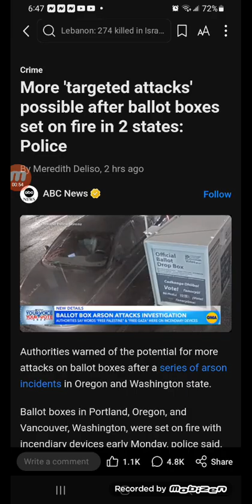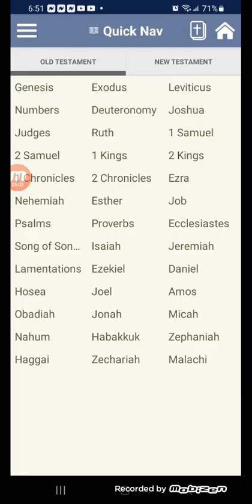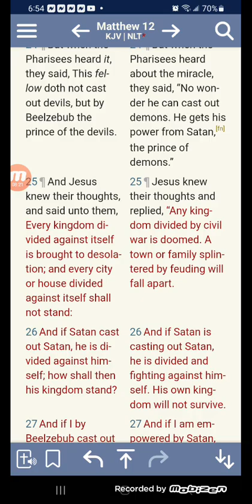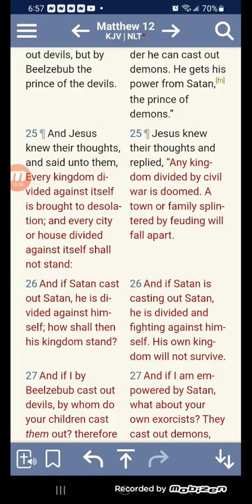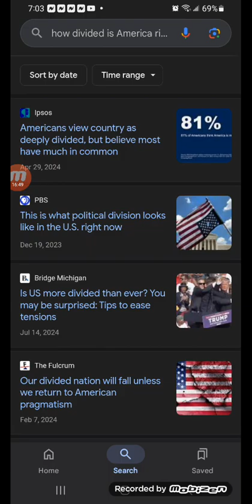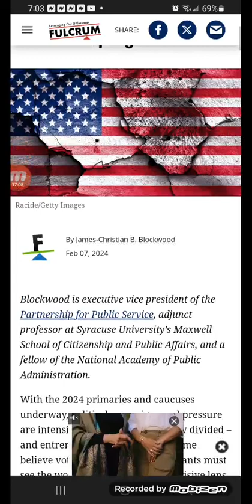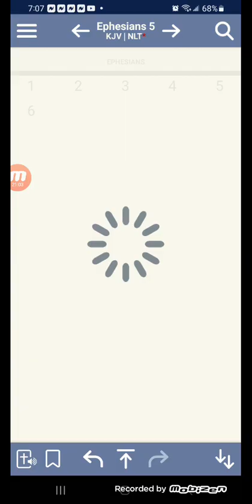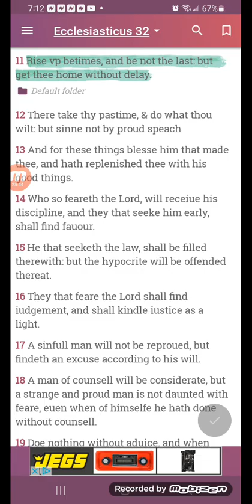THE DIVIDED ➗️ STATES OF AMERICA 🇺🇸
Never going to be great again